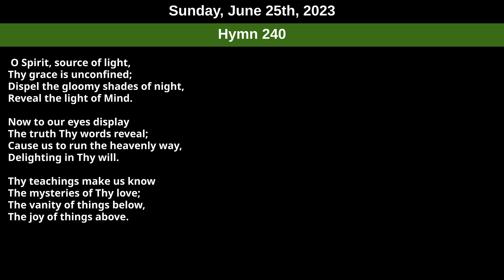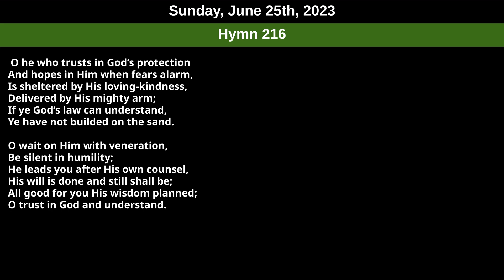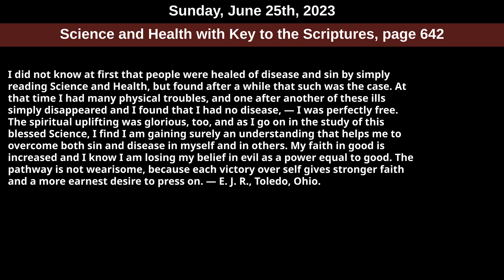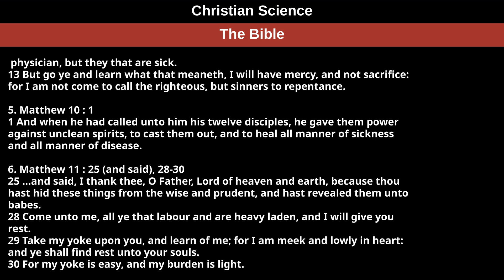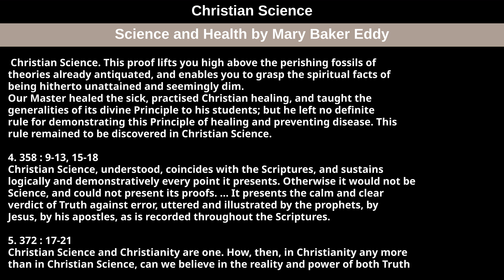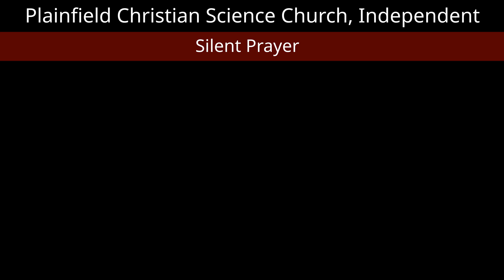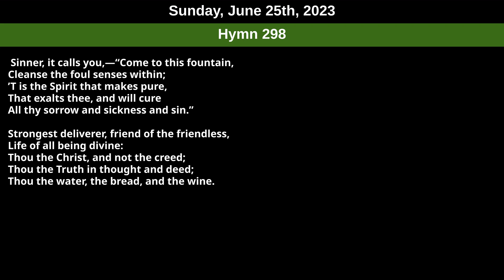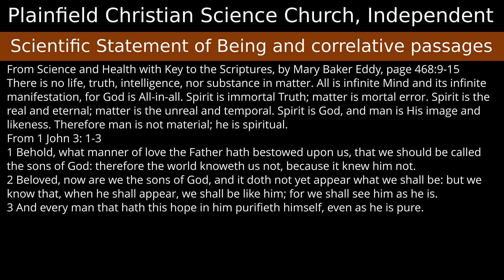Sunday, June 25th, 2023 service — Subject Christian Science